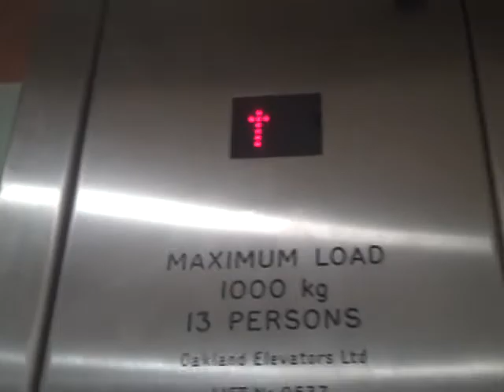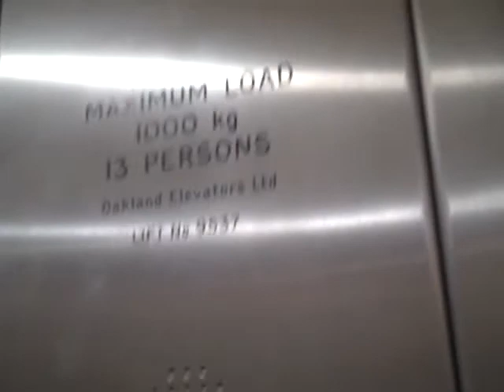Oakland Lift @ Next in Worcester